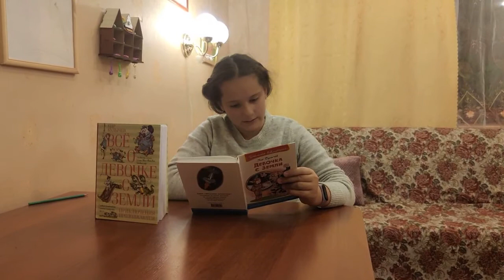Моя любимая книга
Готовила это видео для школы.